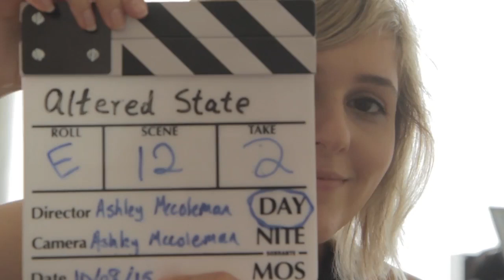Blooper Reel - Altered State 2015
Blooper Reel for our short film Altered State shot back in 2015.